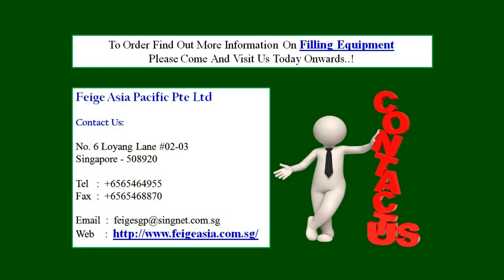SlimLine Pallet Filler IBC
The stainless steel "SlimLine" filler is designed according to the motto "Keep it simple". The filler offers all the main functions that you might expect of a gravimetric filler. A large number of well-proven components from the Feige modular system have been used, e.g. the filling valve with minimum dead space and quick change connector. Many cost-effective accessories can be integrated..